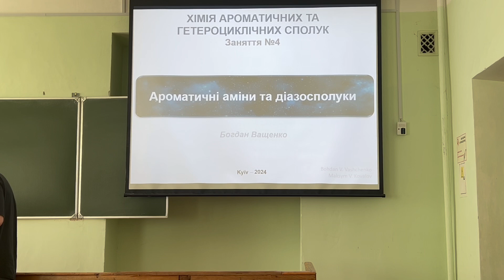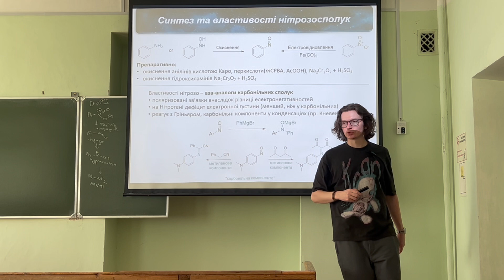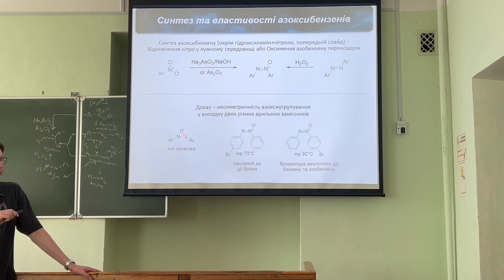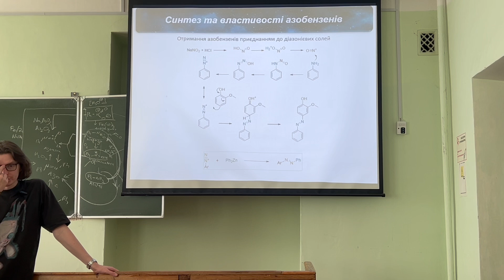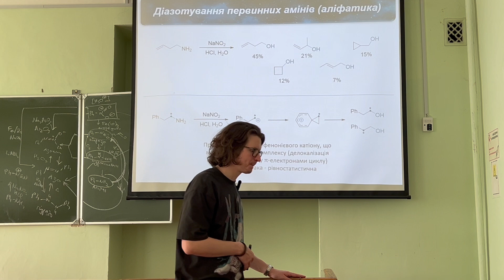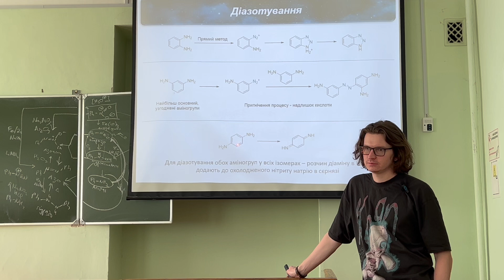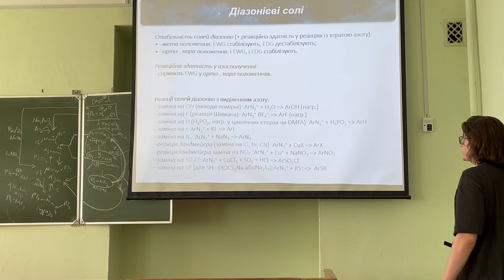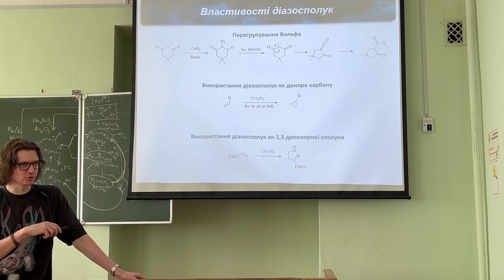Ароматичні аміни, нітрозосполуки, гідроксиламіни, азокси- та азобензени, гідразини. Діазонієві солі